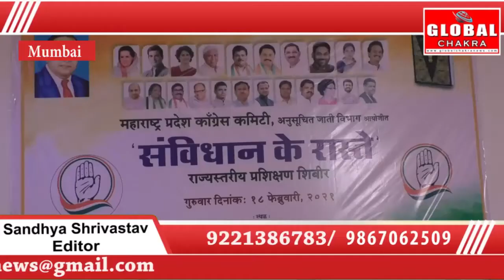पूर्व मंत्री चंद्रकांत हंडोरे पहुंचे अनुसूचित जाति विभाग आयोजित 'संविधान के रास्ते' कार्यक्रम में